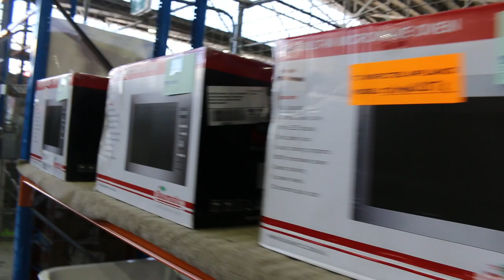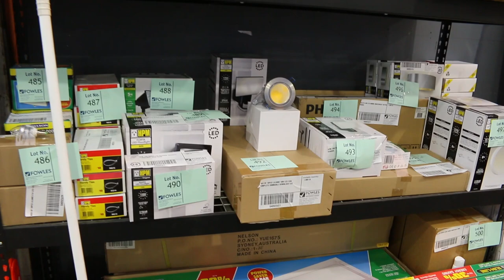Home Renovators 6 September